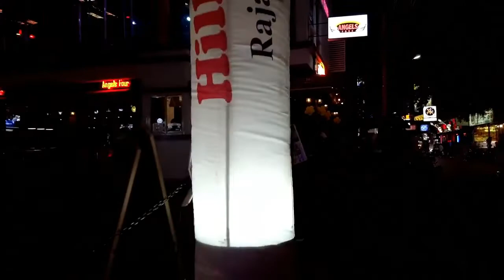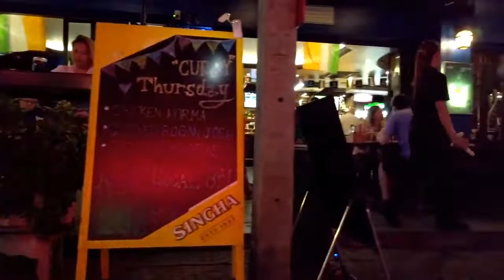Bangkok's Nightlife - Street Walk - 2021 - Thailand - Nana Plaza & Ninara Episode 02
Bangkok is a city that never sleeps. With so much to offer in the day, it’s hard to imagine how much energy Bangkok’s night scene has. From night markets to ladyboy cabaret shows, what you see in the day is only one facet of Bangkok’s vibrant and glitzy personality, with another that the city only brings out when the lights go down. Get to know a whole different Bangkok at night! Here are 23 things you can do to experience all that Bangkok’s nightlife has to offer:

1. Carry on your day's shopping at Bangkok's night markets

2. Light up your night with fireflies onboard a long tail boat at Amphawa Floating Market

3. Join a satisfying night foodie tour in Chinatown

4. Cycle around the city at night

5. Soak up the seedier ambiance of Patpong, one of Bangkok’s red light districts